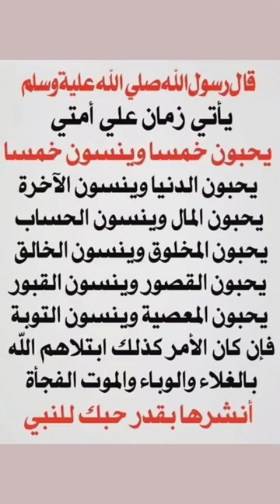يحبون خمسا و ينسون خمسا/أسرار السعادة